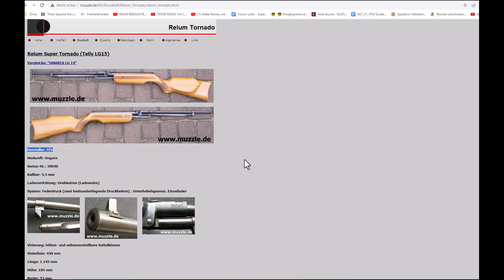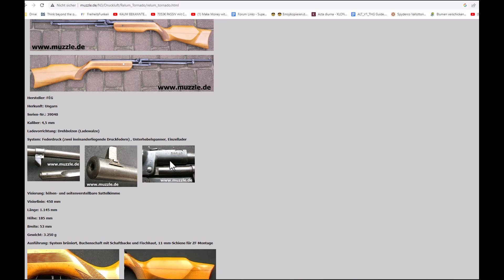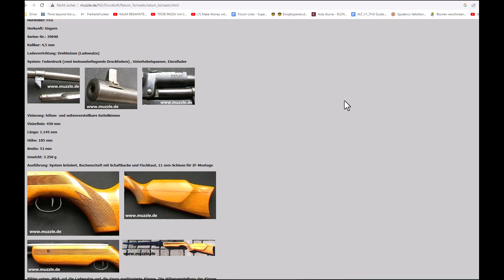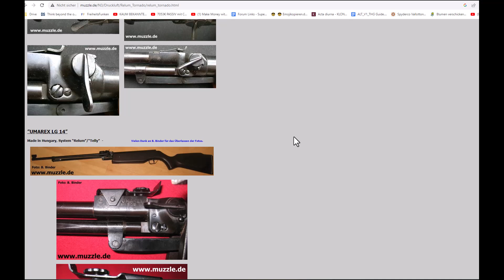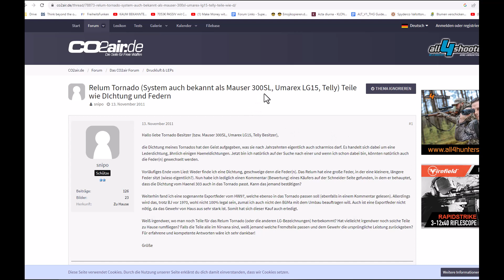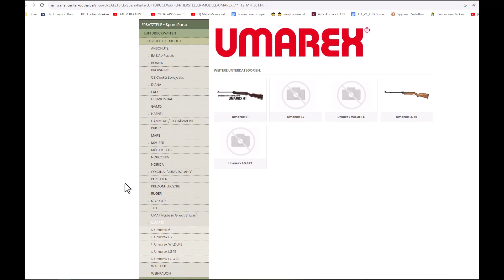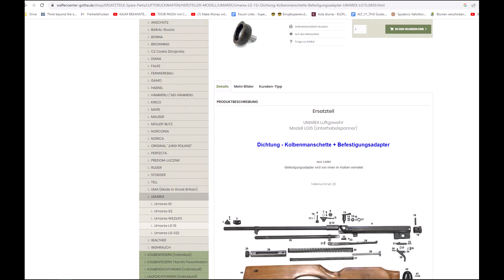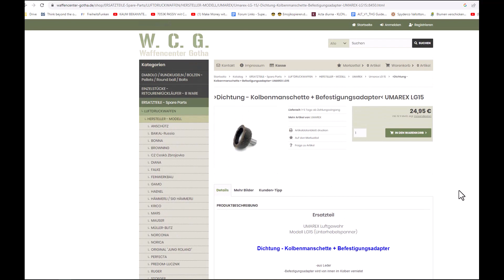Aufklärung unbekannter Unterhebelspanner - es ist ein Relum Super Tornado aus Ungarn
Dank der Kommentatoren zu meinem Review-Video über das Gewehr weiß ich nun, dass es sich um ein ungarisches Relum Super Tornado handelt. Allerdings wurde das System auch in einer Reihe anderer Marken verwendet, unter anderem im Telly LG15 und im Umarex LG15 sowie im Mauser 300 SL.